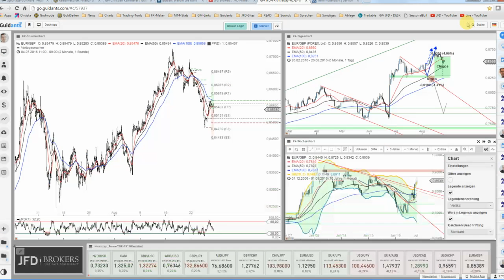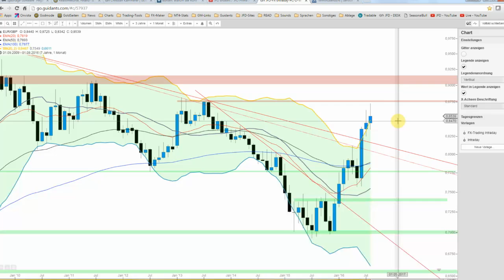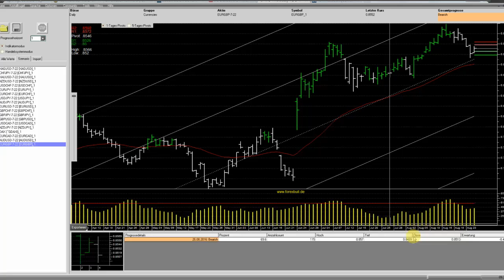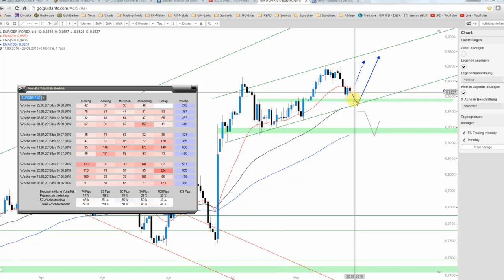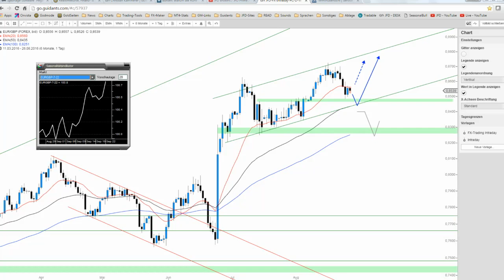JFD Devisenradar: EUR/GBP - Heute schwach, doch generell...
... generell bullisch und daran scheint sich vorerst auch nichts zu ändern. Welche Bereich für mögliche Zukäufe im Sinne von Long-Engagenemts interessant erscheinen, soll u.a. heute betrachtet werden.